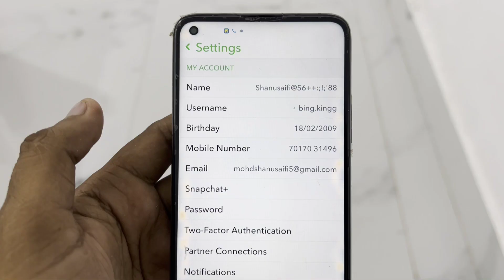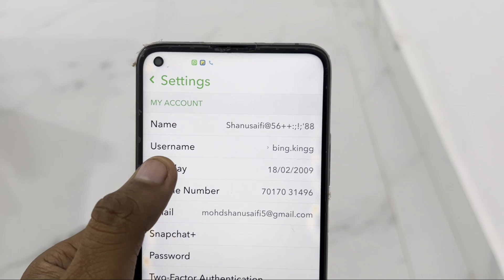How To Add Birthday Date On Snapchat Profile || Snapchat Me Profile Par Birthday Kaise Add Kare